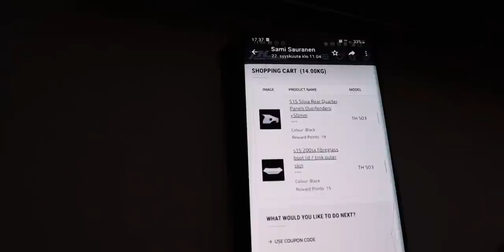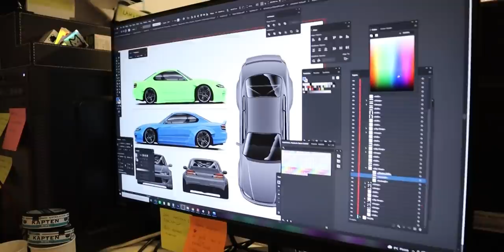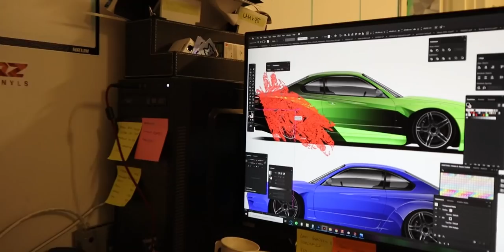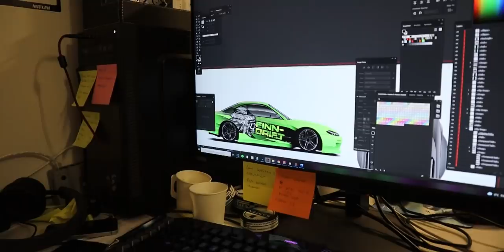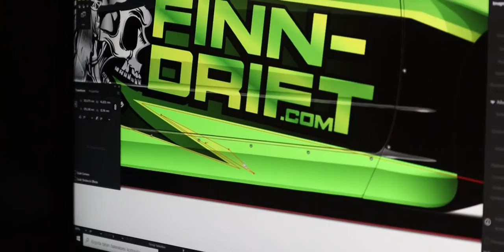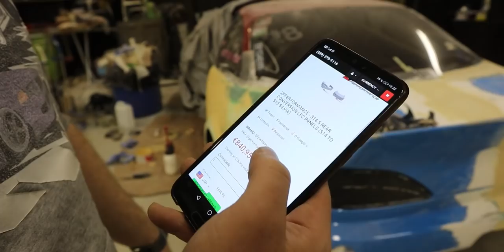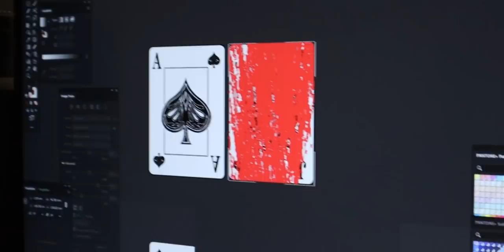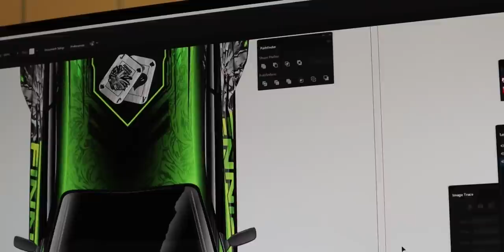Miten rakennettiin S14 muutos S15 || uudet grafiikat ||finndriftlife S22 ep1 offseason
4 viikkoa aikaa latelacarshow :hun ja päätimme tehdä nissan silvia S14 perän S15 peräksi ja samalla tietysti täytyy autoon suunnitella uudet grafiikat ja teipata. Tästä alkoi meidän offseason.

0:00 Mistä idea syntyi
2:10 Raakileen sovittelua
3:44 Graafisen suunnittelun aloitus QZVinyls
5:15 Koriosien leikkaus suunnittelu ja sovittelu
7:55 Nissan silvia S14 ja S15 takalasin ero
8:30 S15 takavalot
9:10 Vesanto siirtää teippejä QZVinyls vahvaa tekoa
10:11 Graafinen suunnittelu taustakuviot ja tekstit
12:20 Eikä vältytty uretaanilta tälläkään kertaa
16:20 Terveisiä tee se itse miehillle ja naisille
17:30 Niko kittaa
19:31 Jouni tekee tukirautoja
19:51 Simppeli grafiikka
21:49 Markus näyttää tekemistä
24:12 Tunnelmat kiristyy
27:27 Psykedeelista grafiikkaa ja yksityiskohtia
28:26 Simppeli ja hieno
29:04 Ja hionta jatkuu
29:44 Mitä tähän on tehty, tähän autoon?
31:09 Saatiin ideasta kiinni ja loppu auton grafiikka näyttää tältä
33:20 Markuksen ja Samin reaktio Grafiikoista
33:50 Hei mä oon täällä katsokaa mua!!
36:35 Seuraavassa jaksossa